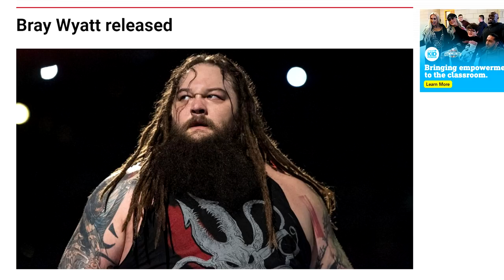WWE ROYAL RUMBLE 2022 PREDICTIONS! WWE FIGURES!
WWE Royal Rumble 2022 predictions fantasy booking prediction match wwe royal rumble 2022 highlights full match livestream full show wwe action figures royal rumble action figure match 2022 wwe action figures wwe elite figures 2022 royal rumble wwe figure battle royal

No. Matches* Stipulations
1 Men's Royal Rumble Match 30-man Royal Rumble Match for a world championship match at WrestleMania 38[16]
2 Women's Royal Rumble Match 30-woman Royal Rumble Match for a women's championship match at WrestleMania 38[17]
3 Brock Lesnar (c) (with Paul Heyman) vs. Bobby Lashley (with MVP) Singles match for the WWE Championship[18]
4 Becky Lynch (c) vs. Doudrop Singles match for the WWE Raw Women's Championship[19]
5 Edge and Beth Phoenix vs. The Miz and Maryse Mixed tag team match[20]
6 Roman Reigns (c) vs. Seth "Freakin" Rollins Singles match for the WWE Universal Championship[21]
The Usos (Jey Uso and Jimmy Uso) are barred from ringside.